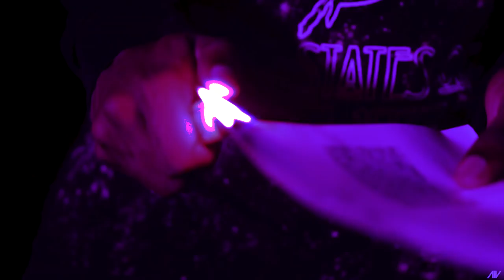BeaMer Rocky BanZ- GREAT APE (Official Music Video) [1041 Premieres]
Shot and edited by:@axelbrunson
Produced by:@ESKRY
Engineered by:@srslstudios